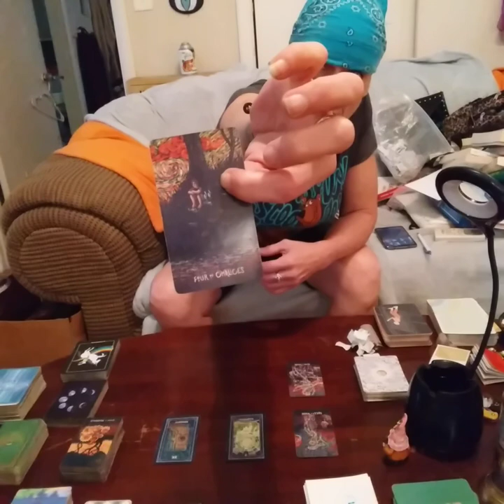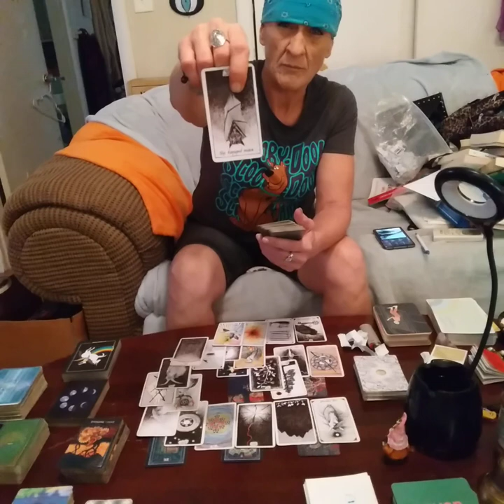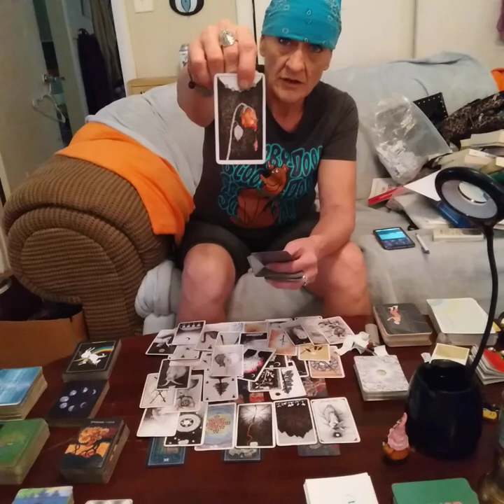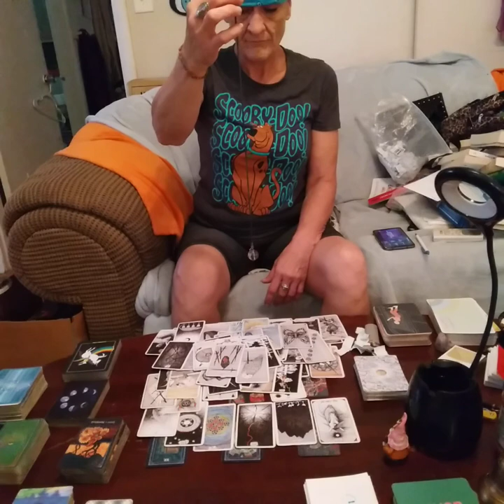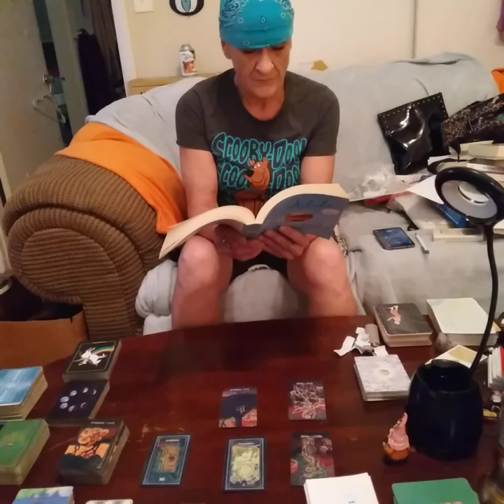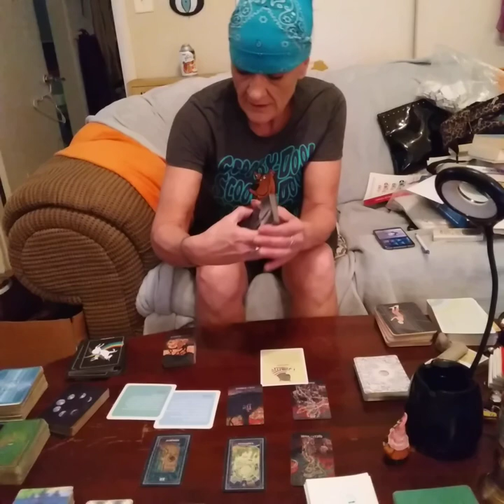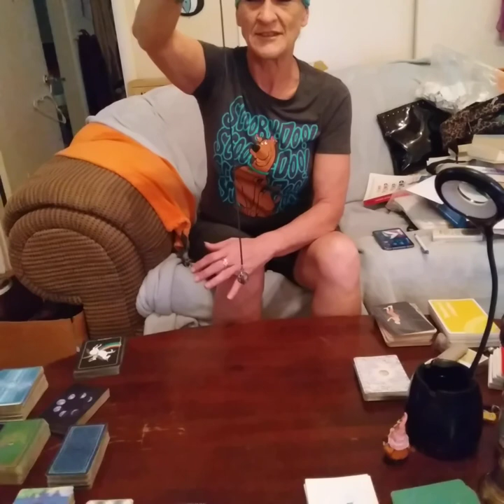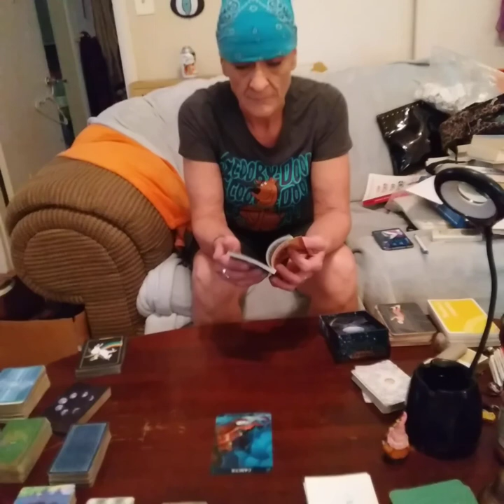DESTINY IS KNOCKING/ TAKE CHARGE & "FEEL" UR WAY!